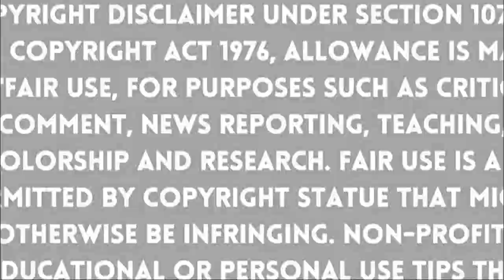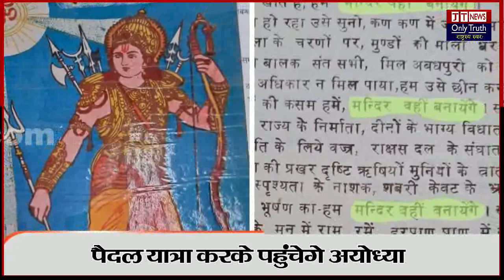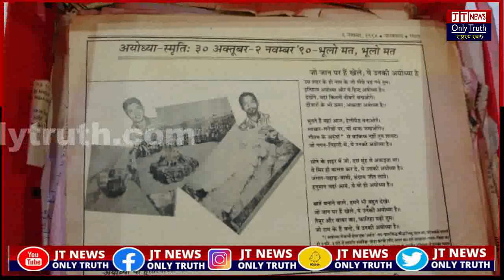25 पीढ़ियां हुई बलिदान किंतु राम मंदिर देखने का सौभाग्य नही मिला | Ram Mandir | Ayodhya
25 पीढ़ियां हुई बलिदान किंतु राम मंदिर देखने का सौभाग्य नही मिला | Ram Mandir | Ayodhya

25 पीढ़ियां गुजर गई कई वीरों ने अपनी जान गवा दिए कहियो राम भक्तों ने अपनी प्राणों की आहुति अयोध्या में दे दी लेकिन रामलाल को विराजते नहीं देख पाए!

कितने राम भक्त और वीरों ने सांसारिक अयोध्या में मुक्ति आंदोलन से जुड़ गए उनमें से अधिकांश लोग अपनी प्राण त्याग चुके हैं पर मोदी और योगी के इस युग में हो रहा है प्राण प्रतिष्ठा का भव्य आयोजन!

2003 में जब अखबारों में अयोध्या से जुड़े खुदाई के बारे में खबर छपती थी तो लोगों के मुंह से निकलता था बुझाता अब राम मंदिर बन जाई अब हो रहा है वह सपना साकार!

साल 2003! अयोध्याजी में खुदाई चल रही थी। अखबार के पहले पन्ने पर उसी से जुड़ी खबरें छपती थीं। तब एकाएक अखबारों की बिक्री बढ़ गयी थी। तब एक एक अखबार को पच्चीस पचास लोग पढ़ते थे। कोई एक पढ़ता तो कई कई लोग तन्मयता से सुनते।  मन्दिर से जुड़े कुछ साक्ष्य मिलने की खबर आती तो अनायास ही अनेक मुखों से निकलता- अब बुझाता जे मन्दिर बन जाई! बूढ़े लोगों की धुंधली हो चुकी आंखों में एकाएक उभर आने वाली चमक दैवीय थी... मेरे आसपड़ोस के वैसे असंख्य बुजुर्ग मन्दिर बनने की आस लिए कब के धराधाम छोड़ चुके।
    पिछले दिनों साध्वी ऋतम्भरा का एक इंटरव्यू सुन रहा था। बता रही थीं कि कितने ही वैरागी सन्तों जिन्होंने संसारिकता सदैव के लिए त्याग दी थी, वे भी वापस लौट कर 1992 में मुक्ति आंदोलन से जुड़ गए। क्यों? पाँच सौ वर्ष पुराने घाव के उपचार के लिए, प्रभु श्रीराम का मंदिर बनते देखने के लिए। उनमें से अधिकांश अब नहीं होंगे... यह शुभदिन देखना उनके भाग्य में नहीं था।
    वे कलकत्ता वाले दो देवात्मा कोठारी बन्धु! क्या अद्भुत कलेजा रहा होगा उस माँ का, जिसने इस महायज्ञ में अपने दोनों बेटों की आहुति दे दी। दोनों बीरों ने उस आयु में बलि दी, जब सांसारिक सुखों की चाह सर्वाधिक होती है। मृत्यु बांटती बंदूकों के सामने खड़े उन युवकों के हृदय में एक और केवल एक ही इच्छा रही होगी, रामजी का मंदिर बन जाय बस! उस आंदोलन से जुड़े लाखों योद्धाओं में से जाने कितनों ने अयोध्या में अपनी बलि दी। जो बच गए, उनमें से अनेकों उस आंदोलन के बाद मन्दिर बनने की प्रतीक्षा करते करते निकल गए। वह अभिलाषा कि अयोध्या का वैभव लौटते देखें, अयोध्या में रामजी को लौटते देखें, मन में ही रह गयी और जीवन पूर्ण हो गया...
महन्थ दिग्विजयनाथजी, महन्थ अवैद्यनाथजी, अशोक सिंघलजी, कल्याण सिंहजी, विष्णु हरि डालमियाजी... असंख्य लोग जिन्होंने अपना समूचा जीवन राम मंदिर को दे दिया, पर यह शुभ दिन देखने से पहले ही संसार छोड़ गए... एक बड़ा प्रसिद्ध नारा था, "सौगंध राम की खाते हैं हम, मन्दिर वहीं बनाएंगे!" जलालाबाद के एक मंच से यह गर्जना करने वाले कवि विष्णु गुप्त भी चले गए। आंखों में बस वही आस! मन्दिर मन्दिर मन्दिर.
     रामजन्मभूमि के लिए केवल 1992 में ही आंदोलन नहीं हुआ था, अयोध्याजी के दुर्भाग्य की इन पाँच शताब्दियों में हिन्दू जाति कभी चुप नहीं बैठी। हर पीढ़ी लड़ी है। हर पीढ़ी के बीरों ने अपनी आहुति दी है। उन्हें सफलता भले न मिली, पर उनका समर्पण कहीं से भी कम नहीं था।  वीरों की प्रतिष्ठा सफलता-असफलता पर निर्भर नहीं करती, प्रतिष्ठा उनके समर्पण, उनके शौर्य से तय होती है। हर पीढ़ी बस इसी स्वप्न को पूरा करने के लिए लड़ी कि वहाँ रामजी का मंदिर बन जाय। सबने केवल और केवल राम की बाट अगोरी थी। बस उनके भाग्य में वह दिन देखना नहीं बदा था...
     स्वर्ग में बैठे उन पूज्य पितरों का स्वप्न पूरा हो रहा है। जो दिन देखने की चाह लिए पच्चीस पीढियां गुजर गयीं, वह अब आया है। अयोध्या के दिन अब फिरे हैं, रामजी अब लौटे हैं...
    बाइस जनवरी को जब आप दीपावली मनाएं तो एक दीप उन समस्त वीरों की याद में जलाइए जिनकी तपस्या, जिनके बलिदान के कारण यह शुभ दिन आया है। उन लाखों करोड़ों पुण्यात्माओं की स्मृति में, जो यह शुभदिन देखने के लिए तरसते रह गए... यह सचमुच पुण्य होगा...